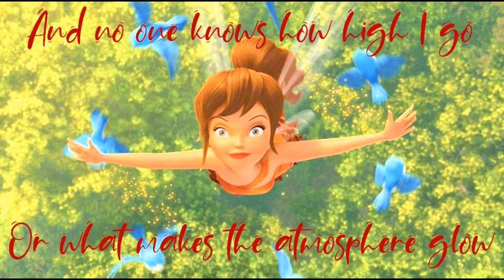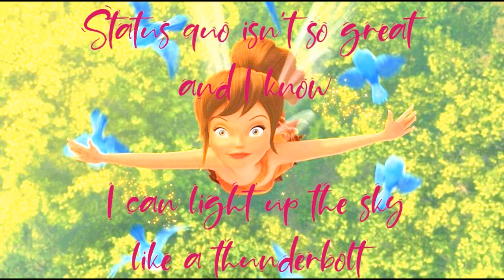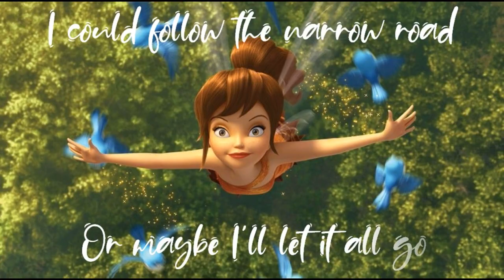Disney/TinkerBell And The Legend Of The Neverbeast/Float/Lyrics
Movie: Disney TinkerBell And The Legend Of The Neverbeast (2014)
Song  : Float

Performed by KT Tunstall
Written by Bleu
Produced by Bleu